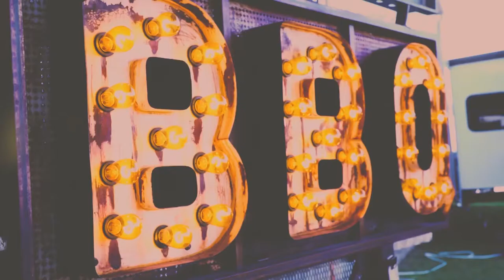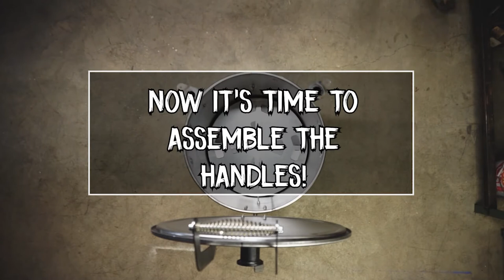UDS-DraftMaster Build [Assembling the Final Outer Components]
This video is the Final Part of this series teaching you how to easily build your own UDS Drum Smoker without having to weld or even use a tape measure!

In this video we are assembling and installing the side handles; installing the thermometer and the damper blades!

If you missed our last video that shows you how to assemble the heat shield and charcoal basket; tune the baffle plate; and install the bolts that hold the cooking grate! :

All you need is a few tools you have laying around and these easy to assemble parts mentioned in this video manufactured for you by us- SmokerBuilder!

All of the parts as well as the templates you see in this video have been re-designed and can now be found on our

If you would like to build your own UDS Drum Smoker the easy way, go to our website and check out all the parts and supplies that simply bolt together with no welding!